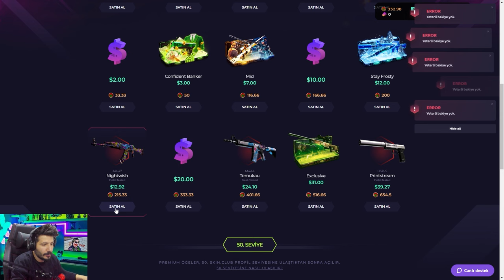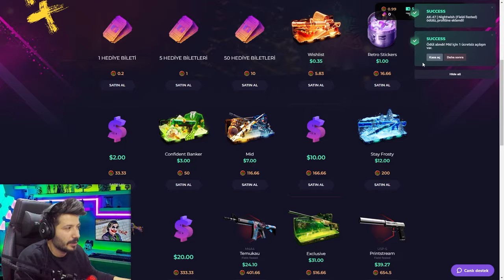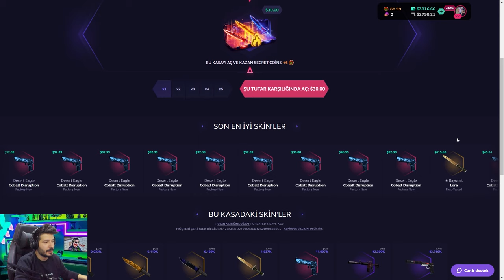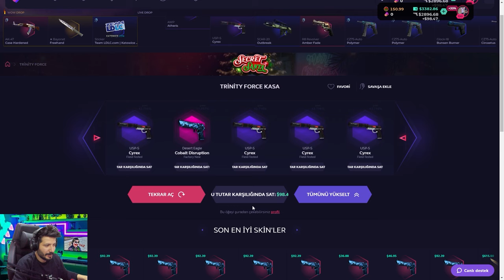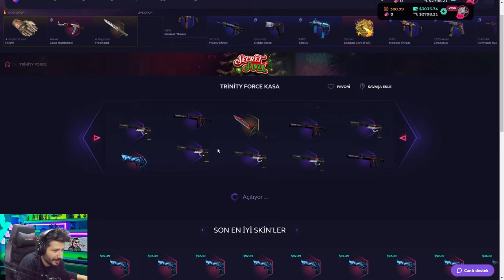CS2 HOWL KAZANDIRAN TAKTIK Skinclub Promo Code 2024